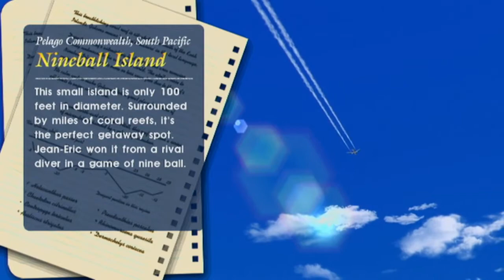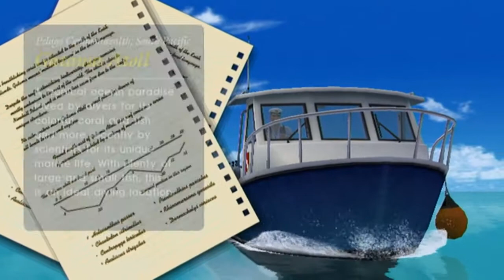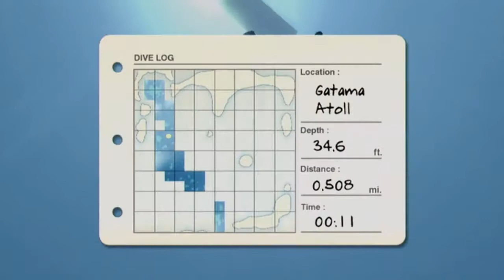Let's Play Endless Ocean: Blue World, Episode 6: As A Gentleman of the Sea,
holy shit a talking bird